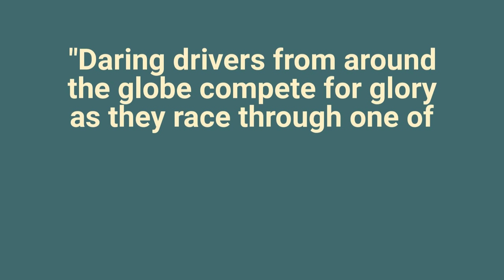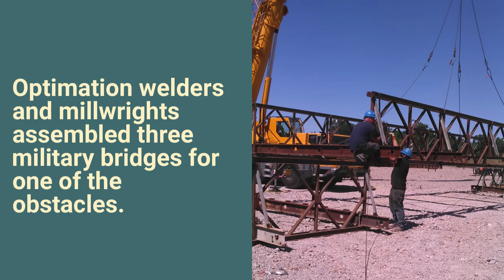Hyperdrive Obstacle Course Fab and Assy 1080p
Optimation provided fabrication and assembly services for the Netflix show Hyperdrive, shot on location in Eastman Business Park. Fabrication and Assembly services by Optimation